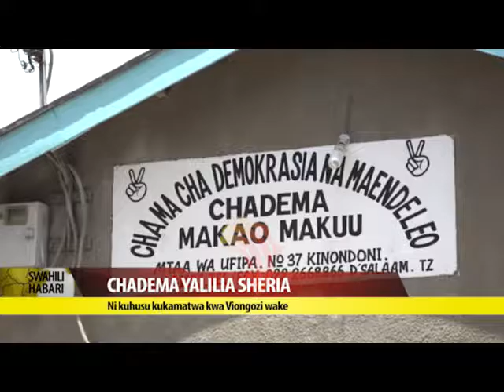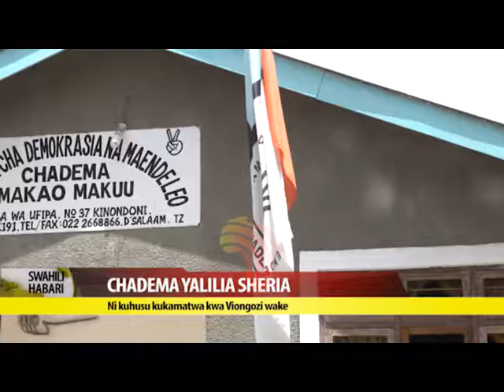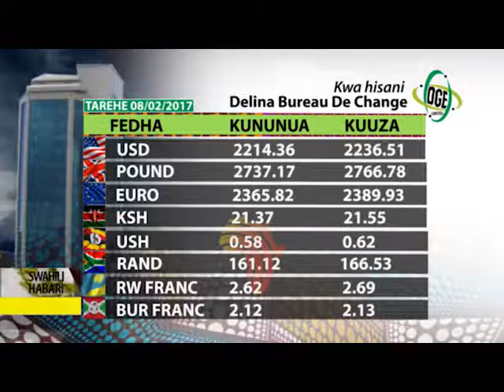Swahili Habari 08 Feb 2017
Usikose kuangalia habari zetu kila siku ya jumatatu hadi ijumaa ; Kuanzia saa kumi na mbili jioni